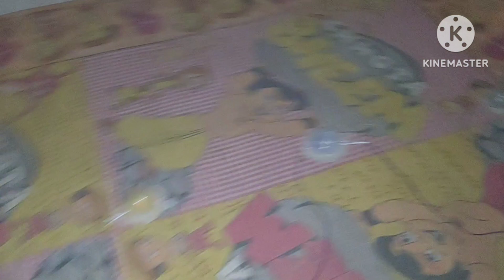Decoration Light || How To Make Decoration Light || Diwali Special Decoration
√   Bengali

                       √ Hindi

                          √ English